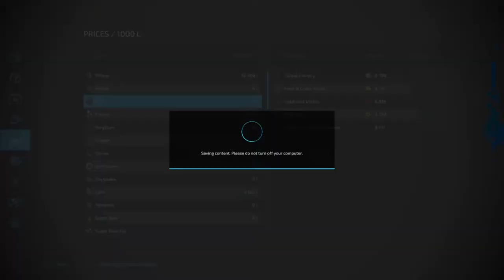Day 3 Of A MASSIVE Multi-Crop Harvest | Evergreen Farmstead #23 | FS22 Timelapse | Farming Simulator